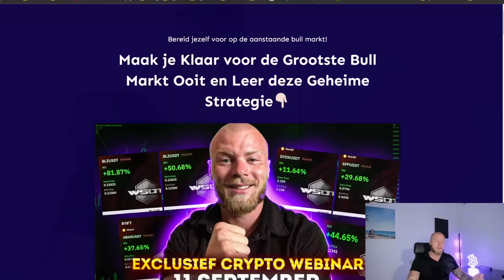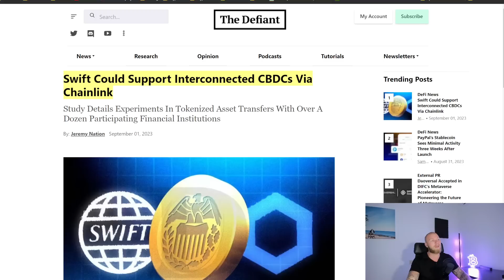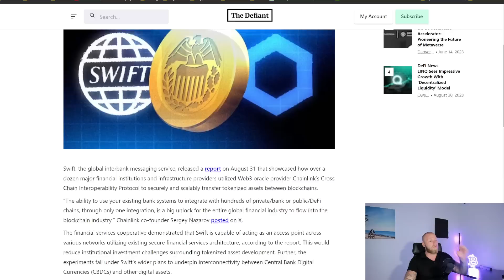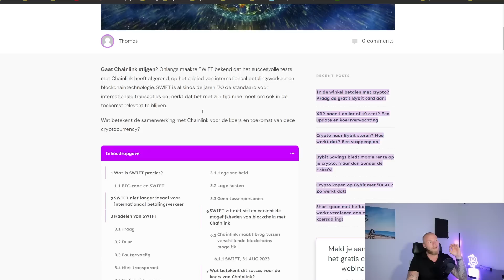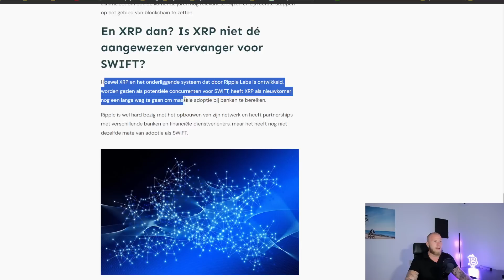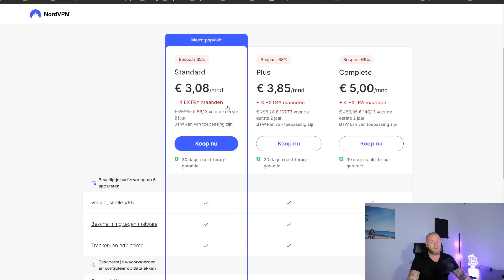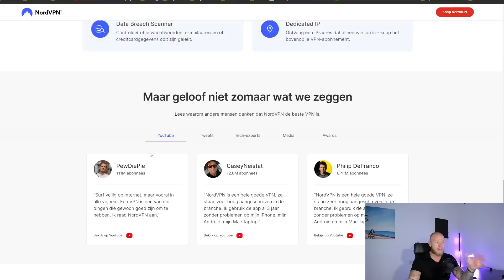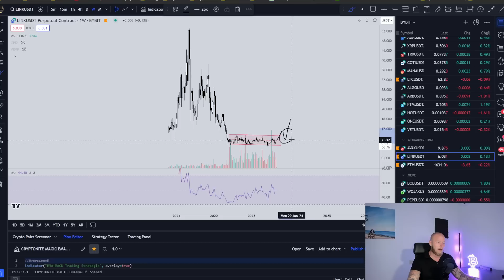CHAINLINK DE BLUE CHIP OM NU TE KOPEN! (Beter dan Ripple ($XRP)) 🚀🚀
👉 Het is risk free met Nord’s 30 day money-back garantie!

👉 Sign-up, Deposit and win rewards now!

👉 Benieuwd naar mijn top 5 cryptocurrencies van 2023?!